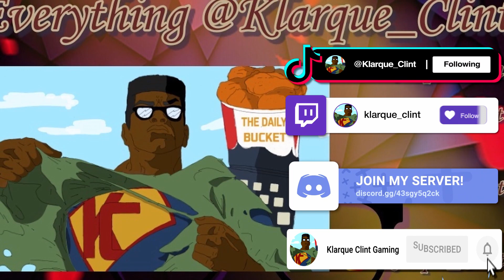You're Trash If You Voted Balloons Over Bubble Shields In Fortnite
Bubble shields was literally what Fortnite Zero Builds needed. But once again the community chose memes over fun gameplay lol If you voted for balloons in fortnite I hope you see this and uninstall the game. Jk, but I hope you find this video funny!